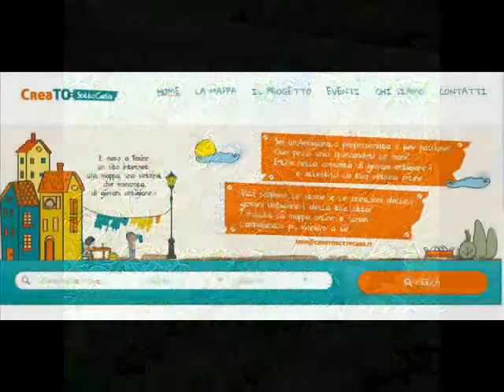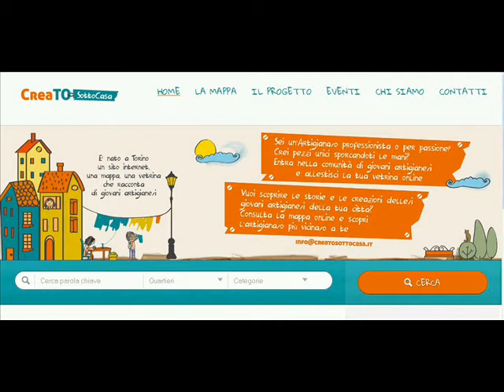cittAgoradio - Notiziario del Consiglio comunale di Torino - Edizione del 14 febbraio 2014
In sommario:
- 150 anni della Caserma Cernaia
- Borgata Mirafiori
- Colonie feline e piccioni
- Creatività giovanile a Torino